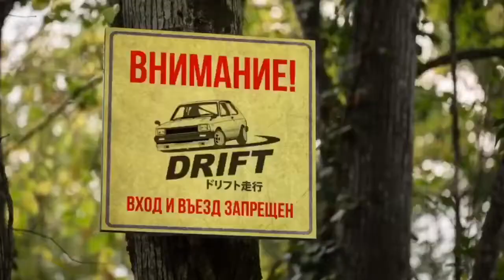Hashiriya Drifter | "THE BOX" 📦 Roddy Ricch Driftage